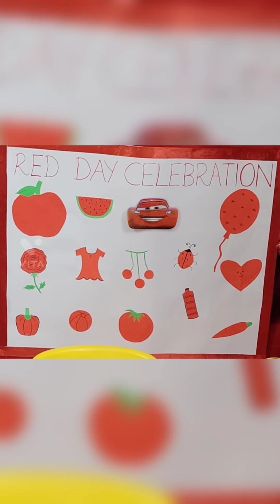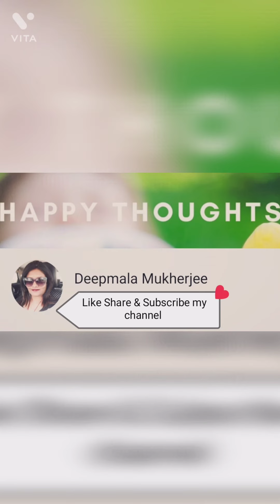Red Colour Day Celebration in School. Red dress.Red decoration for kids.Red Day Celebration Nursery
Red colour Day Celebration in School. Red dress.Red decoration for kids.Red Day Celebration Nursery class. Red day craft ideas for kids. Kids Video. Strawberry.